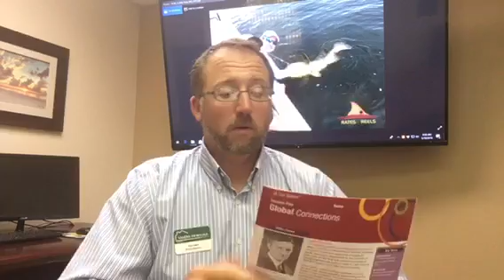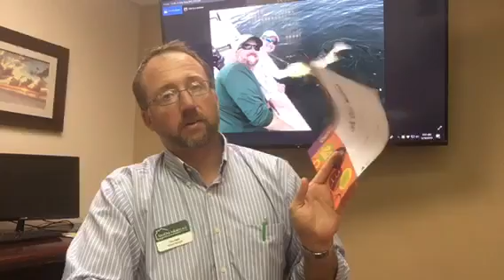Junior Achievement Week 5 of 5: Global Economy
Well that was fun! This was Week 5 of 5 of Junior Acheivement for my son's 5th grade class at Saint Michael Lutheran School. We discussed the global economy and how we are all economically connected.

They also had a substitue teacher, so you can hear my thoughts on substitute teachers.I got your back Mrs. Nancy!!

I highly recommend you do Junior Achievement if you get a chance. It was a good time!

I do Mortgages for a living, if I can ever help you buy or refinance a home let me know!

NMLS 354676 at VanDyk Mortgage, Branch Address 8280 College Pkwy Suite. 101 Fort Myers Fl 33919 Corp. NMLS 3035 Corporate Address 2449 Camelot Ct SE Grand Rapids MI 49546
All applications are subject to underwriting approval and guidelines. Not all applicants will qualify for loan products described. All loan programs, terms, pledges, guarantees and conditions are subject to the rules and regulations and to change without notice. The products and services shown are not available in all the geographic areas. The information and graphics shown are provided “as is” and VanDyk does not warrant the accuracy or completeness. And disclaims any liability for errors, omissions, or performance of the stated terms.

Local lender, buying a home, tim hart, timhartjr, mortgage lender, SWFL, local, loan officer, fort myers, cape coral, first time homebuyer, lending, mortgage house buying, real estate
Junior Achievement, week 5, business education, future business leaders, 5th grade